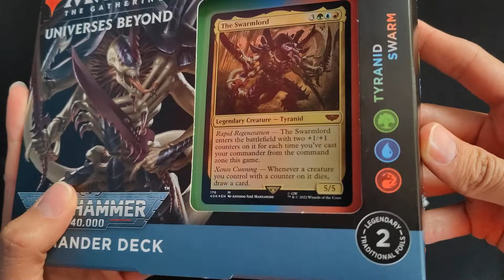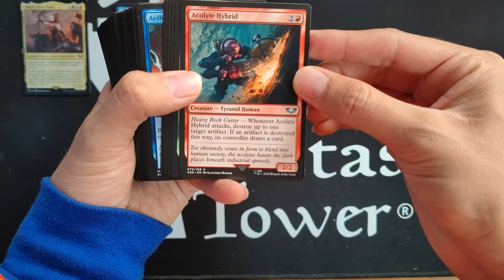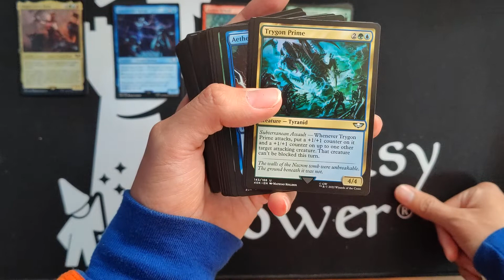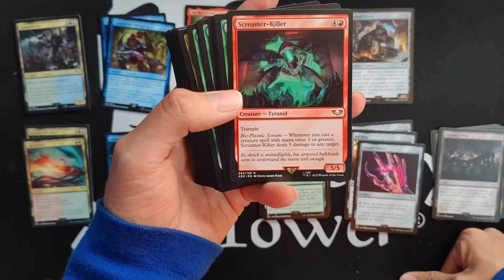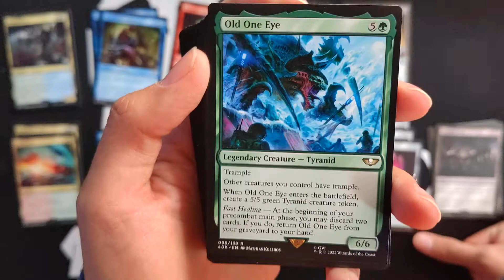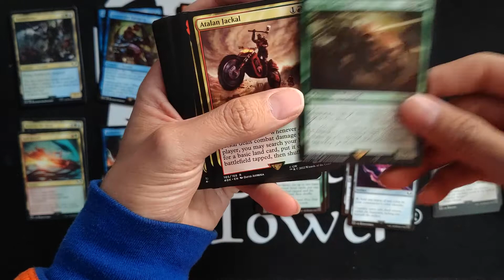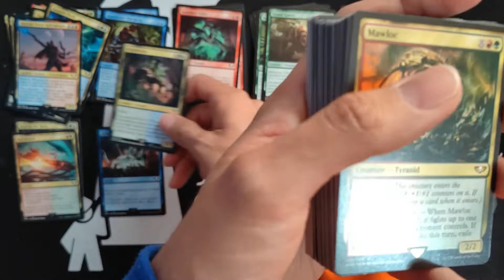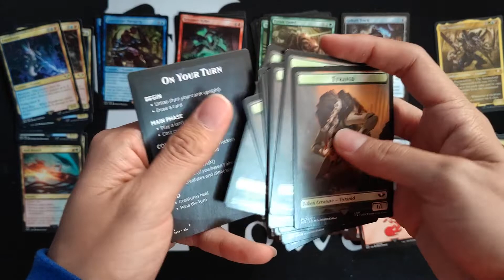¡El mejor producto de Commander jamás impreso! Unboxing/Análisis Warhammer 40k Tyranid Swarm